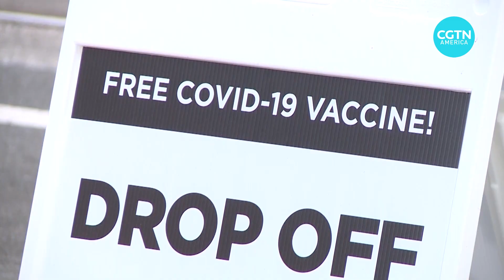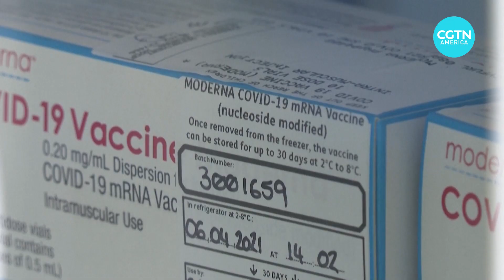Scientists look at more possibilities with mRNA tech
The Pfizer and Moderna vaccines have been integral to the U.S. inoculating roughly 160 million people against COVID-19.

They both use mRNA, which is found in every human cell but has now been harnessed by scientists to fight the coronavirus. The technology could soon help doctors fight other viruses and maybe even cancer.

CGTN’s Giles Gibson reports.